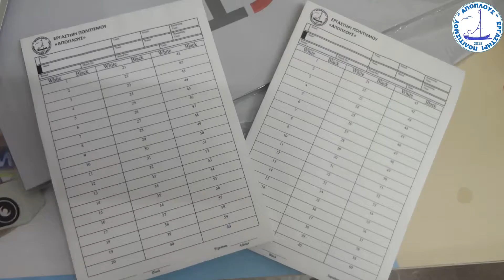Πρωτοχρονιάτικο Σκακιστικό Τουρνουά Εργαστηρίου Πολιτισμού Απόπλους & Ξύρισμα Δασκάλου